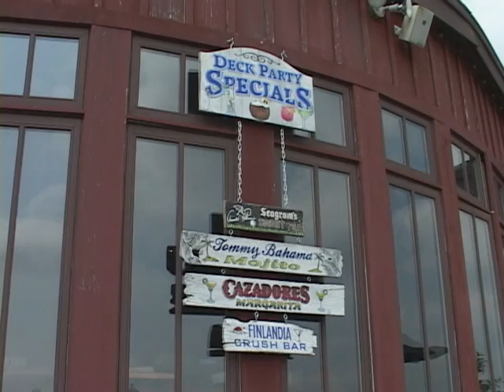Mountain Branch Golf Club (Amenities)